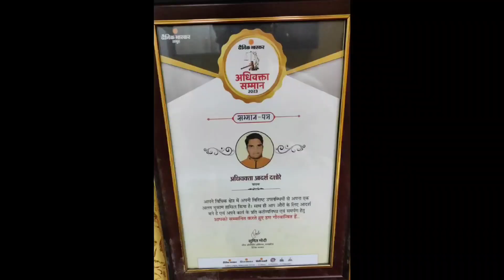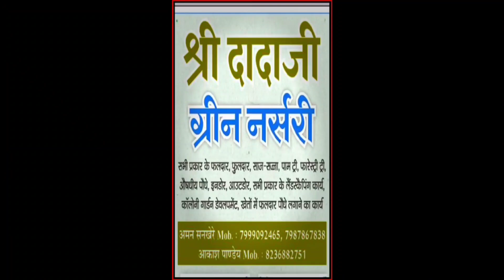मनोकामना भरी चिट्ठी दान पेटी में निकली, दादाजी मंदिर में गुरु पूर्णिमा पर मिले दान की गिनती शुरू